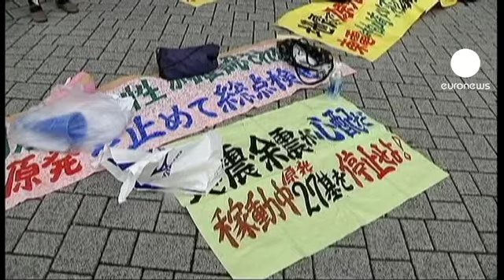Fumo nero dai reattori blocca i lavori a Fukushima Daiichi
I lavori per raffreddare i reattori di Fukushima Daiichi subiscono una nuova battuta d'arresto. Le autorità nipponiche hanno proceduto all'evacuazione del personale presente alla centrale nucleare, dopo che fumo nero è uscito dal reattore numero 3, accompagnato da un innalzamento della temperatura, anche al numero 1, che ha sfiorato i 400 gradi, quasi 100 gradi in più rispetto al livello massimo previsto.